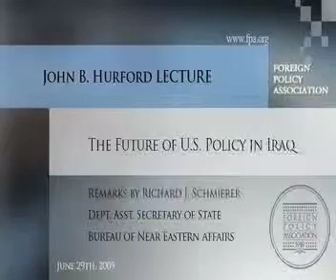John B. Hurford Lecture: The Future of U.S. Policy in Iraq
Watch the John B. Hurford Lecture by the top State Department official for Iraq policy, Richard J. Schmierer, Deputy Assistant Secretary of State at the Bureau of Near Eastern Affairs. Mr. Schmierer presenting a brief overview of U.S. policy in Iraq,